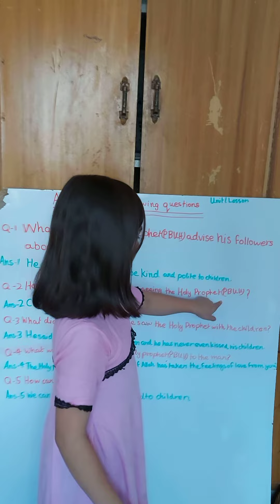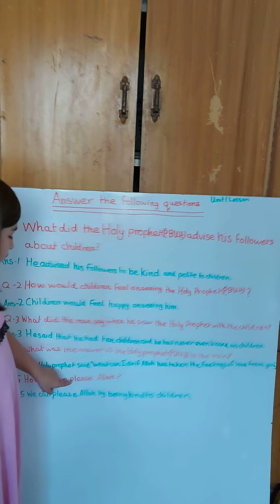eng language for grade 4, Comp of unit 1, the holy prophets kindness to children, Balochistan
This is the comprehension of unit 1, the holy prophet's kindness to children from book of 'English language Balochistan textbook board, Quetta.'